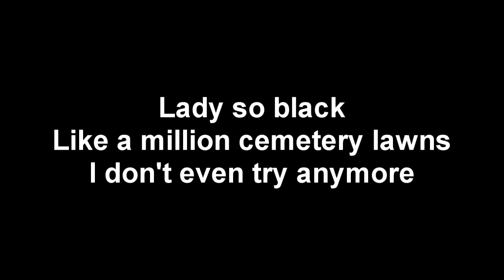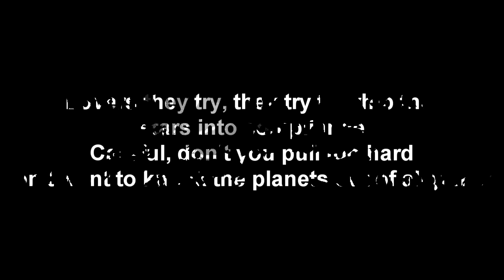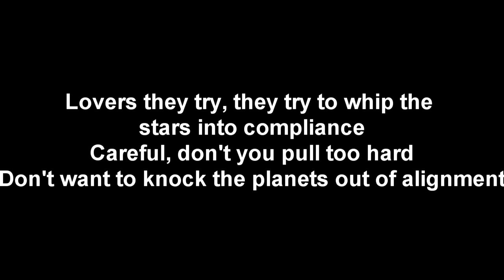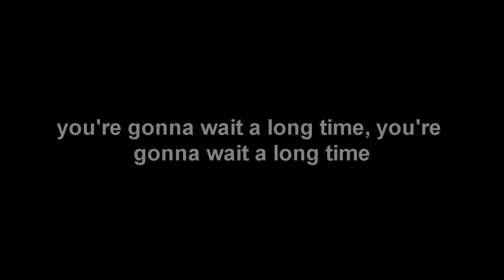Benji Hughes - Waiting For An Invitation [LYRICS]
Dalszöveg / Lyrics:
Lady so black
Like a million cemetery lawns
I don't even try anymore
Keeping up with the headstones
Maybe I've been waiting too long, too long
For somebody to throw my kinda party
And I know, I'm too old

Stadiums cry
Go on wait until your band gets back together
Don't you think it's probably time you sit and write your fans an apology letter
Maybe you've been waiting too long, too long
For somebody to throw your kinda party
And you're old, you're too old

If you're waiting for an invitation
You're gonna wait a long time
Wait a long time, wait a long time

If you're looking for an invitation
It's never gonna come, it's never gonna come
You're never gonna get one

Lovers they try, they try to whip the stars into compliance
Careful, don't you pull too hard
Don't want to knock the planets out of alignment
For somebody to show to the party